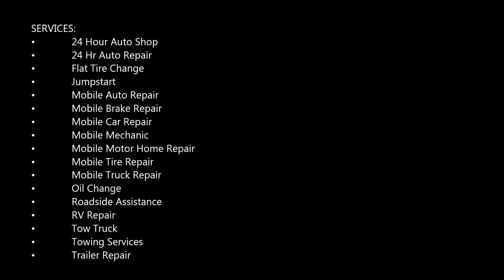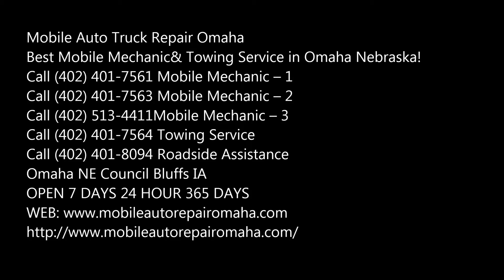Best Car Lockout Fort Calhoun Vehicle Locksmith Lock Out Services Near Fort Calhoun NE | 4024017561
Best Car Lockout Fort Calhoun Vehicle Locksmith Lock Out Services Near Fort Calhoun NE | Mobile Auto Truck Repair Fort Calhoun

Fort Calhoun Car Locksmith Services: Looking for vehicle lockout services near Fort Calhoun NE? Locksmith Fort Calhoun provides locksmith services to customers in an emergency (locked out of your auto or car, key broke off in the door, or the lock is broken) as well as by appointment (when it can wait until tomorrow). Some services we offer are car lock out, car lock replacement, car lock repair, ignition replacement, ignition repair, car key extraction, broken lock replacement. Best auto lockout services in Fort Calhoun NE! Searching for a lockout service? Mobile Auto Truck Repair Fort Calhoun has car door unlocking services that can help you when you have a car lockout.

CAR LOCKOUT SERVICE FORT CALHOUN - 24 HOUR EMERGENCY LOCKSMITH

24/7 Car Lock Out Service. For a car locksmith in Fort Calhoun that you can depend on, we are the reliable locksmiths you can turn any time of the day or night. Our 24 hour emergency locksmith services in FORT CALHOUN include car lockout service to resolve car lock out accidents.

If your keys are locked in your car or trunk, are lost or broken, or have snapped in the ignition, Mobile Auto Truck Repair Fort Calhoun can deal with it. We can provide the following car lockout services:

• Car lockouts
• Trunk opening
• Key replacement and duplications
• Transponder key programming
• Broken key extraction

24/7 CAR LOCK OUT SERVICE

For a car locksmith in Fort Calhoun that you can depend on, we are the reliable locksmiths you can turn any time of the day or night.

• Emergency Locksmith Services
• 24 Hours Lockout Service
• Car Lockout Service
• Safe Lockout Services
• Emergency Roll Up Gates Repair
• Locksmith Services
• Locks Installation & Repair
• High Security Locks
• Keyless Locks
• Safes
• Doors
• Car Locks and Keys
• Key Duplication
• Window Gates & Child Guards
• Roll Up Gates
• Iron Work
• Mail Boxes
• Security System Wiring

• Automotive Locksmith Fort Calhoun
• Locksmith Fort Calhoun
• Car Locksmith
• Locksmith North Fort Calhoun
• Locksmith Fort Calhoun Near Me
• Locksmith Near Me
• Half Price Locksmith Fort Calhoun
• Cheap Locksmith

BEST CAR LOCKOUT SERVICES NEAR FORT CALHOUN NE
MOBILE AUTO TRUCK REPAIR FORT CALHOUN

SERVICES:
• 24 Hour Auto Shop
• 24 Hr Auto Repair
• Flat Tire Change
• Jumpstart
• Mobile Mechanic
• Oil Change
• Roadside Assistance
• RV Repair
• Tow Truck
• Towing Services
• Trailer Repair